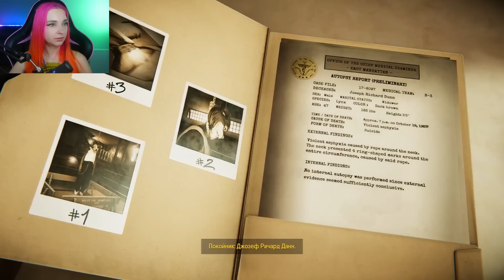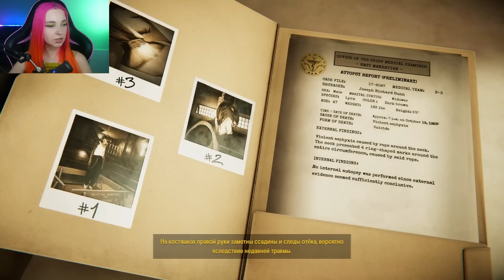ЗЛАЯ ПСИНА ПРИЕХАЛА за МНОЙ ► Blacksad: Under the Skin #3